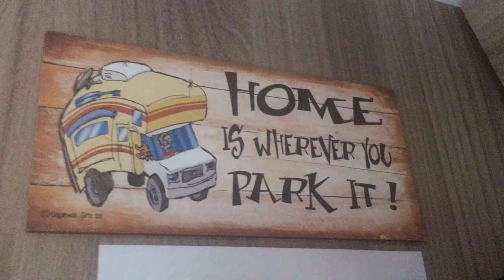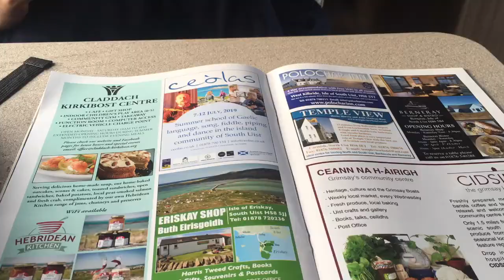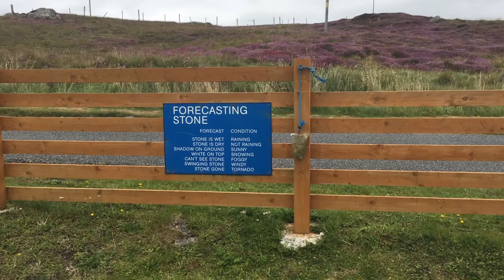Motorhoming the Outer Hebrides with our friends + their child and dog! 🏴󠁧󠁢󠁳󠁣󠁴󠁿🚐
This summer we had a whole new kind of adventure!

Different from my usual video style, this short montage highlights some of the UNREAL scenery Scotland has to offer... plus an insight into the crazy but fun time we all shared during 2 weeks on the road in a 6 berth motorhome! 😝

Let me know where I should visit next time in Scotland because I’ll definitely be going back!

(No covid restrictions were broken by this trip.)